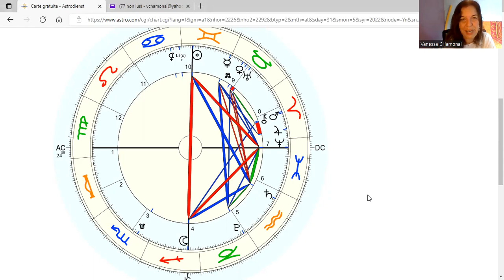Pleine Lune en Sagittaire du 14 juin 2022: travailler la netteté de nos intentions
Signification des maisons:

Cherchez dans la playlist les cours 21/22/23/24

cours 21: maisons 1,,2,3
Cours 22: maisons 4, 5 et 6
Cours 23: maisons 7,8 et 9
Cours 24: maisons 10, 11 et 12